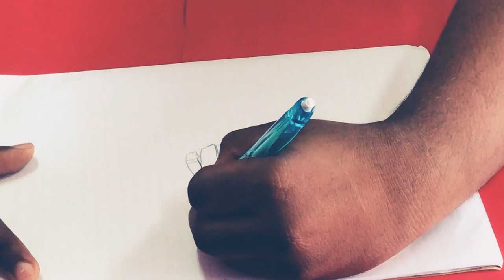SHABIR AND SHARIF DRAWING